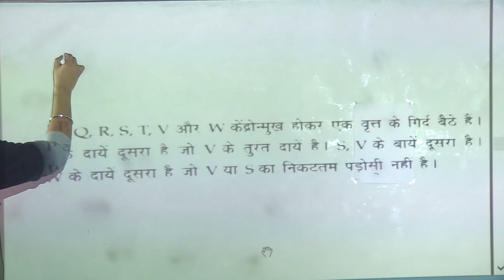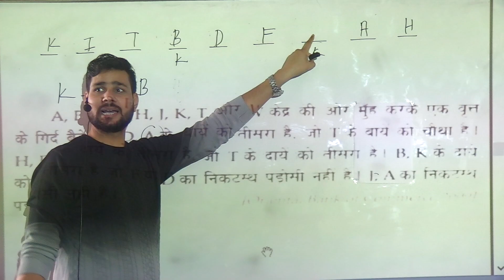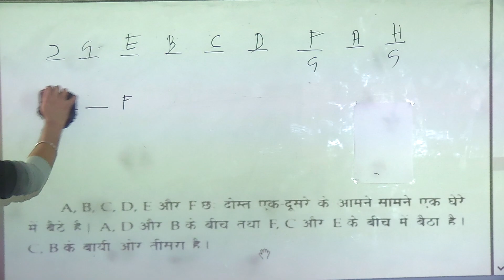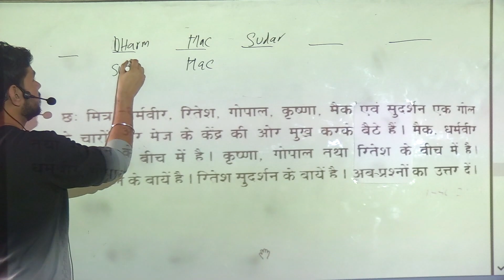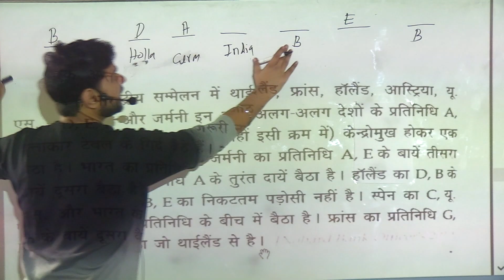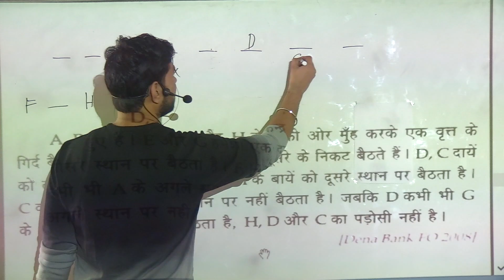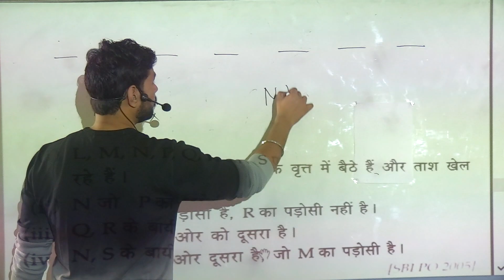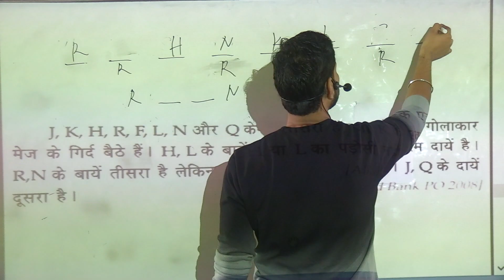Round Table को भी कैसे एक ही लाइन में बिठा दिया Sitting Arrangements Part 4 || By Sumit Bhaiya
Sumit Bhaiya Having 6 year+ experience of teaching and also cracked many of competitive exam and recently he cracked UP SUB INSPECTOR  and SUB INSPECTOR CONFIDENTIAL in open category.

Sumit Bhaiya ( Daroga Ji) from now onwards taking initiative for online videos for you guys. Go and learn from home. we will provide all content in our YouTube channel.